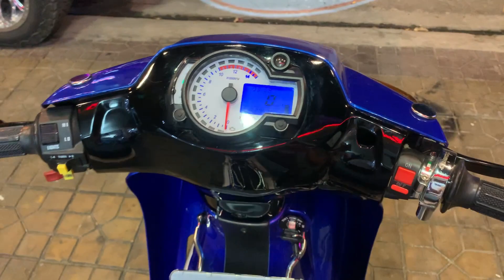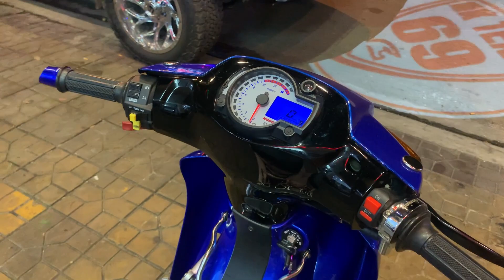Xipo110 -E114 -M20 🇻🇳 HQCN || Full120 - 07 Món ăn Chơi || HKTeam 0939080609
🔴 Xipo110 -E114 -M20 -Full120 🇻🇳 HQCN☆64-50309
📌Nhận Giao Lưu - Hỗ Trợ Góp.

- Dọn kiểng cọp Satria2000
- Dọn sạch đẹp từ trong ra ngoài như xe thùng,
- 07 món ăn chơi, đồ zin đẹp nguyên con.

📌 Bao xét xe Giám định Toàn quốc 1 đên 1.